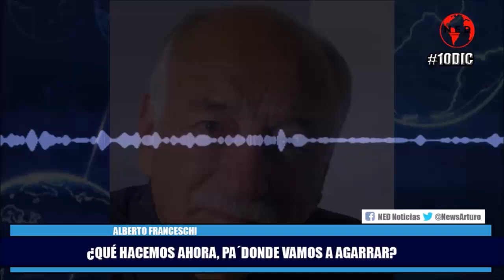¿QUÉ HACEMOS AHORA PA´ DONDE VAMOS A AGARRAR? Alberto Franceschi